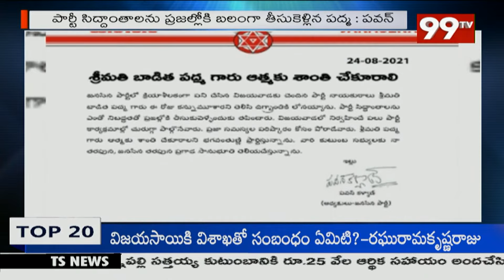జనసేన నాయకురాలు పద్మ కన్నుమూత.. పవన్ కళ్యాణ్ సంతాపం | 99TV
99TV Telugu LIVE | AP News | Telangana News | 99TV Telugu Live TV Channel